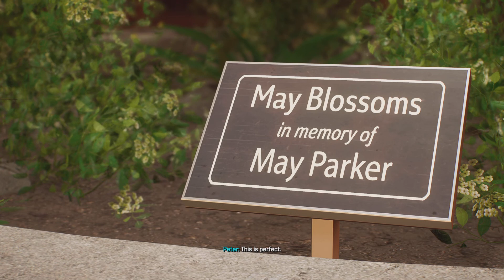Marvel's Spider-Man 2_20231020235151